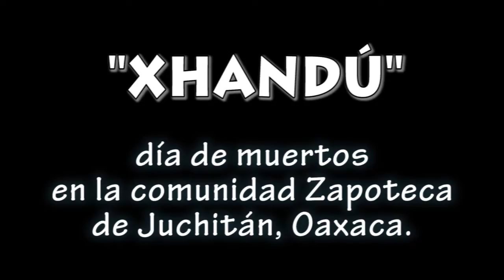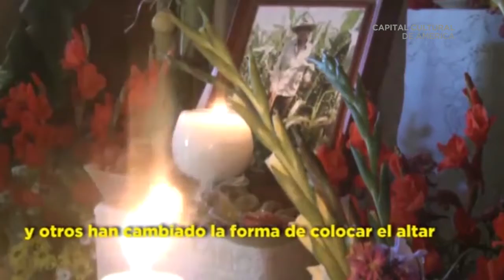XHANDU” Muestra de ofrenda y Exposición plástica -Día de Muertos FARO Tláhuac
“XHANDU” Muestra de ofrenda y Exposición plástica compuesta por pintura y grabado que aborda la temática de día de muertos desde la visión de la tradición zapoteca.